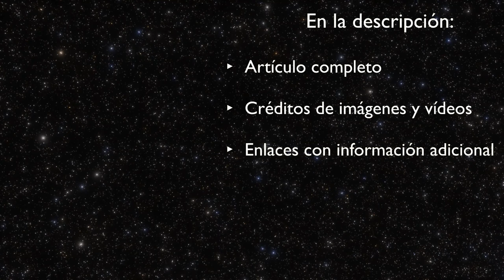Actualidad - Los anillos de WR 140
Hablamos sobre la imagen del Telescopio Espacial James Webb de los anillos de polvo que rodean a la estrella de Wolf-Rayet WR 140: su forma, su composición, origen... además de las estrellas de Wolf-Rayet en general y su descubrimiento.